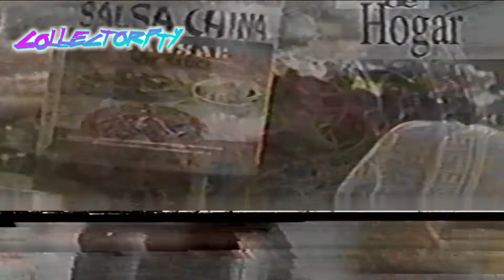Comercial Salsa Sansae 1996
Circa: 1996